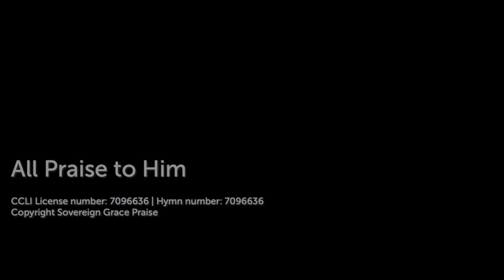Thursday 30th July 2020 - Tony Cort